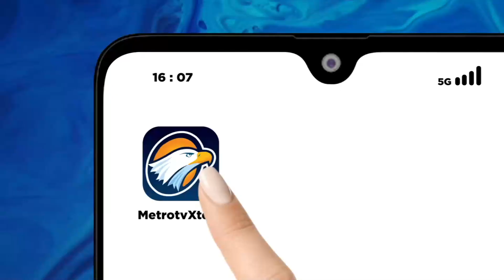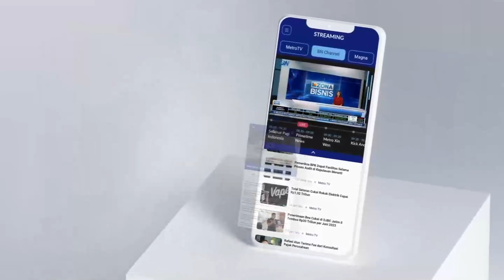Warga Adat NTT Menolak Gibran Maju Cawapres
MetroTV, Warga Desa Sunu, Kecamatan Amanatun Selatan, Kabupaten Timor Tengah Selatan, Nusa Tenggara Timur menggelar ritual adat bersama di puncak Gunung Sunu. Warga berduyun ke puncak Gunung Sunu dan menyampaikan doa dan harapan di depan patung presiden joko widodo//